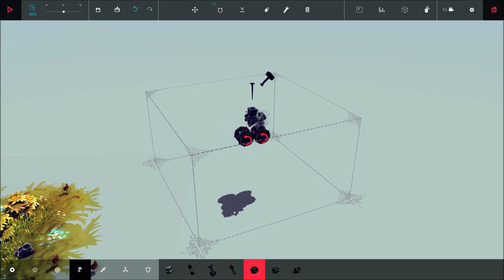BESIEGE - Zone 2 [Ipsilon Walkthrough]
Because I'm bored sometimes, I decided to make a mini walkthrough series.

Here I'll show you the easiest way possible to pass the levels.